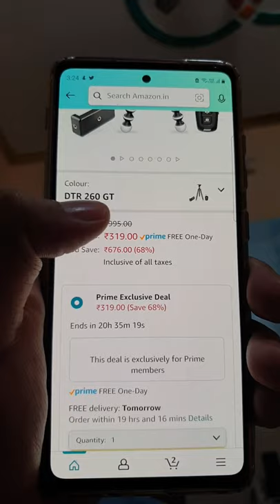Gorilla tripod for mobile | Digitek DTR 260 GT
Tripods

Mini gorillapod-

Mini tripod

RGB speaker-

Lavalier/collar mic

Smart Band

Best Smart Band

Wireless earphones

Feature rich wireless neckband

Wireless neckband earphones

True wireless earphones

Smartwatch with Spo2

Smartwatch with spo2

Cool Smartwatch spo2

25w Charger

20w charger

18w charger

Charging cable 2 in 1

Micro usb Charging cable

Type C Charging cable

Gaming phone

Mobile stand

Best budget phone